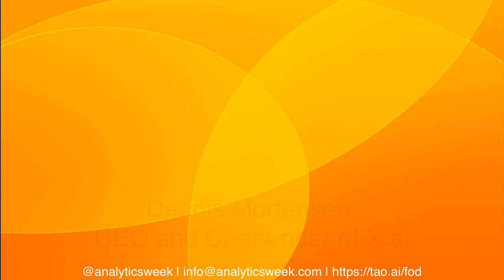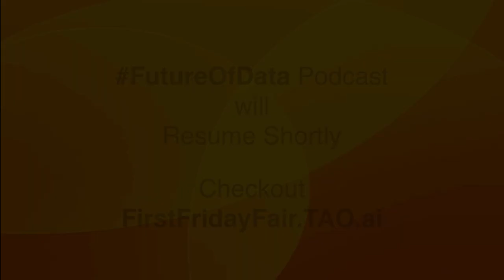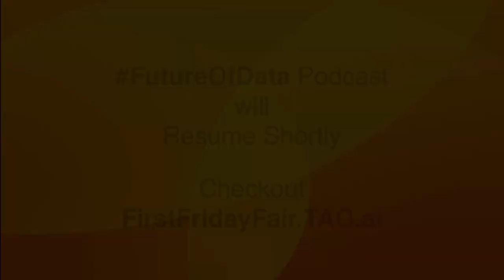Road to building a successful AI Startup @DennisMortensen @XdotAI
In this podcast, Dennis Mortensen (@DennisMortensen @XdotAI) sat with Vishal Kumar from @AnalyticsWeek to discuss his entrepreneurial journey of building successful analytics startups. He shares his journey to starting advanced analytics at AI startup x.ai and how he is solving an important productivity killer using AI. He shared his challenges and opportunities of being an early entrant into the AI startup space. He also shared his thoughts on Google Wave and Google Duplex and what to expect from these technologies in the future.

Timelines:
0:28 Dennis’s journey
4:46 Dennis’s “why.”
9:50 Dennis’s success mantra.
14:45 Making of X.ai
19:03 Educating the market
22:34 Surprises on the way
30:05 Killing the inbox
35:50 Why the calendar?
39:07 About Google. duplex
50:05 Future of work
55:00 Recommended books.

Dennis’s Recommended Read:
The Narrow Road: A Brief Guide to the Getting of Money by Felix Dennis amzn.to/2vaJ1S4
Undisputed Truth by Mike Tyson, Larry Sloman amzn.to/2ACOypK
Shoe Dog: A Memoir by the Creator of Nike by Phil Knight amzn.to/2MaFMAu

Dennis’s BIO:
Dennis Mortensen is the CEO and co-founder of x.ai.

Dennis is an expert in leveraging data to solve enterprise use cases and a serial entrepreneur who’s successfully exited several companies on that theme.

His long-term vision of killing the inbox led to the formation of x.ai and the creation of Amy + Andrew, artificially intelligent assistants who schedule meetings. He frequently speaks to anyone who’ll listen, from the crowds of Web Summit to his building’s doorman, about an optimistic future for AI, productivity, and the future of work.

Dennis was also an accredited Associate Analytics Instructor at the University of British Columbia and the author of Data-Driven Insights, on collecting and analyzing digital data.

About Podcast
FutureOfData podcast is a conversation starter to bring leaders, influencers and lead practitioners to come on show and discuss their journey in creating the data driven future.

Wanna Join?

DataAnalytics,

Leadership,

Futurist,

Podcast,

BigData,

Strategy